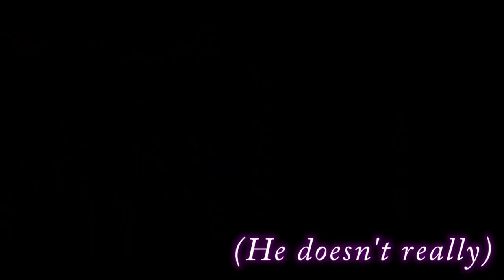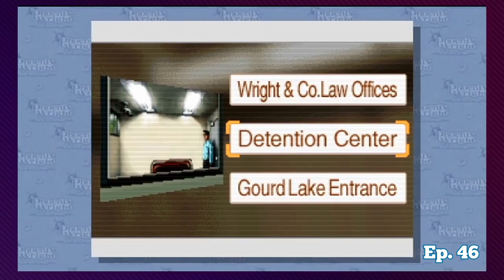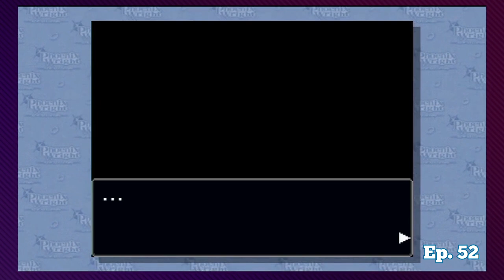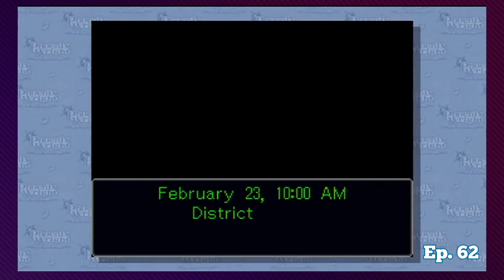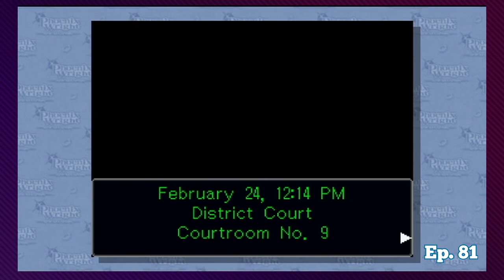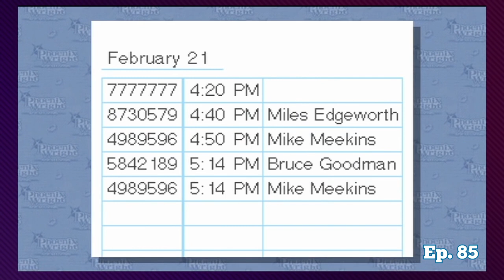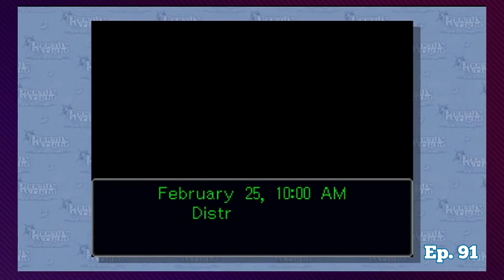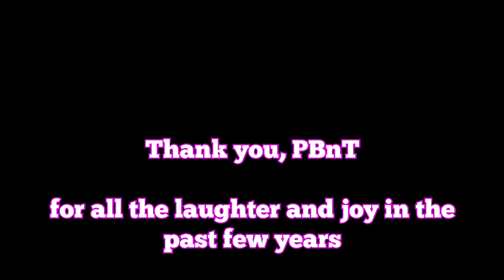Press Buttons 'n Talk - Funny Bits Compilation | Phoenix Wright: Ace Attorney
This compilation features funny moments and improv bits of the Let's Play series "Phoenix Wright: Ace Attorney" recorded by Press Buttons 'n Talk with ProZD (SungWon) and Manky (Alex). Please check out their channel to watch the episodes in full length.

Unfortunately SungWon and Alex announced that the channel will not be returning with new content. I had a great time watching them and editing these compilation for the Ace Attorney series. Now that the end of PBnT is sealed it was only fitting for me to go back to the missing piece, the first Phoenix Wright game. Normally I split the compilations into several parts, but this time it felt right to create one complete video.

Thank all of you for watching my compilations. Currently there are no plans what will happen with my channel in the future.

Timestamps:
00:00 The First Turnabout
05:20 Turnabout Sisters
24:17 Turnabout Samurai
54:21 Turnabout Goodbyes
1:32:18 Rise from the Ashes Day 1
1:49:48 Rise from the Ashes Day 2
2:13:33 Rise from the Ashes Day 3